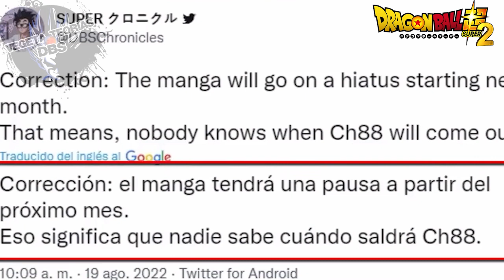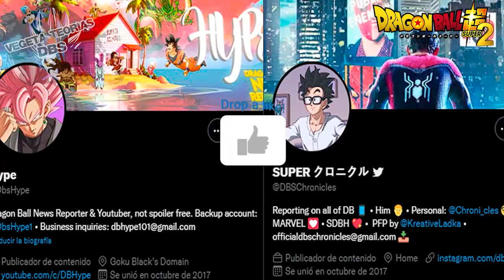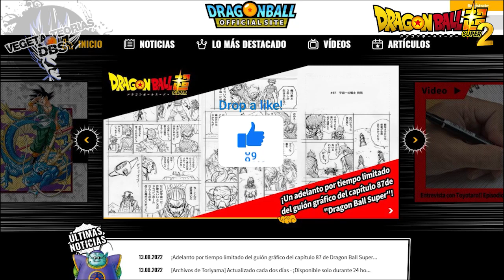Dragon Ball Super Manga 88: HA SIDO SUSPENDIDO INDEFINIDAMENTE! ¿QUÉ PASARÁ AHORA CON LA NUEVA SAGA?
¡Lamentable! Dragon Ball Super es pausado indefinidamente. Tras el estreno de Dragon Ball Super Manga 87 Completo o Dragon Ball Super Manga Chapter 87 , se anunció que DBS Manga 88 y Nueva saga de Dragon Ball Super 2022 no llegará el próximo mes, y no hay fecha oficial de regreso aún. Sin embargo, Dragon Ball Super no ha sido Cancelado.

Asimismo, el manga 87 reveló la increíble nueva transformacion de Freezer en Black Freezer o Frieza Black, el posible guerrero más poderoso del universo 7 por encima de Goku Ultra Instint y Vegeta Ultra Ego.